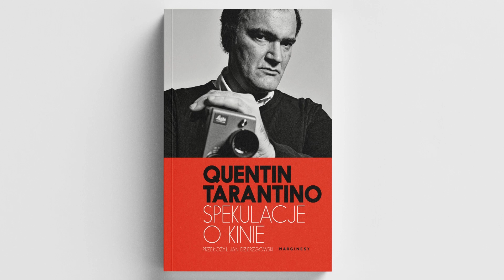Quentin Tarantino "Spekulacje o kinie" - premiera 10 kwietnia 2024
Dziś premiera książki, na którą czekało środowisko filmowe, fani Quentina Tarantino i kina lat 70.
Quentin Tarantino jest nie tylko jednym z najsłynniejszych współczesnych twórców filmowych, lecz także prawdopodobnie największym pasjonatem kina na świecie. Przez lata w wywiadach przekonywał, że w końcu zajmie się pisaniem książek o filmach.
Tarantino skupia się na najważniejszych amerykańskich filmach lat siedemdziesiątych, które po raz pierwszy obejrzał w młodości i które przyczyniły się do jego rozwoju artystycznego. Proponuje własne spojrzenie na kino: łączy elementy krytyki filmowej, teorii filmu i reportażu ze wspaniałą historią osobistą, a całość napisana jest charakterystycznym, niepodrabialnym głosem, który mógł wybrzmieć dzięki brawurowemu przekładowi Jana Dzierzgowskiego.